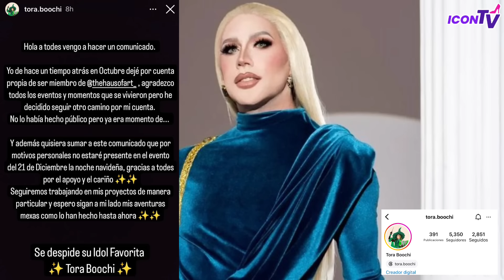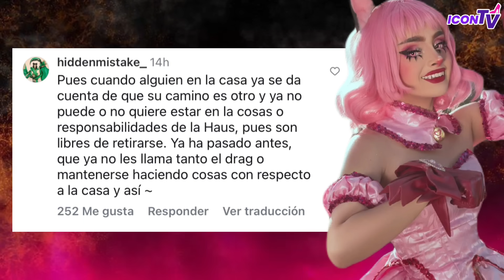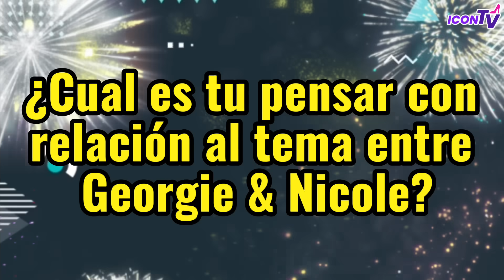🟣 RAPIDINAS | KELLY CONFIESA QUE SI FUE ELLA | MAS SOBRE EL CASO GEORGIE | RAGA PODRÍA TRANSICIONAR